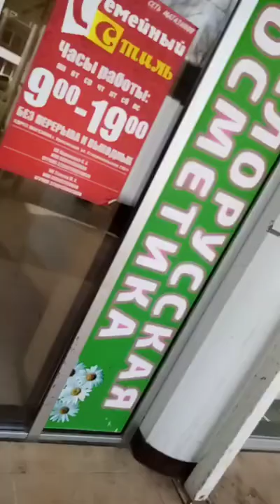вело покоиушики по Краснодару апрель 2021 год